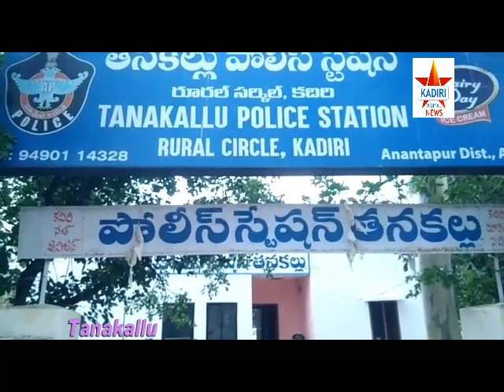*అక్రమ మద్యం తరలించడం నేరం అమ్మడం చట్టవిరుద్ధం అని కదిరి డి.ఎస్.పి భవ్య కిషోర్ తెలిపారు....